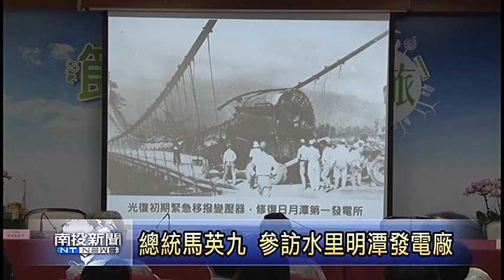南投新聞-水里馬總統參訪明潭發電廠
總統馬英九在中台灣進行的節能減碳之旅，11/25早上來到位於水里的明潭發電廠，參觀水力發電的設備與效能。雖然只是短短一個半小時的參觀簡報行程，但總統馬英九在過程中依然是相當認真求教與詢問，會中，他也向來自台北的媒體參訪團強調，南投縣內的水力發電廠雖然供應電量不大，但卻是在用電尖峰時段扮演救火的重要角色，加上乾淨又環保，仍是台灣很重要的發電設備。